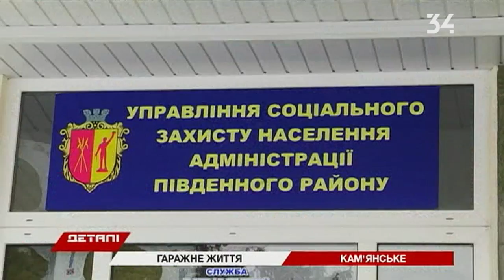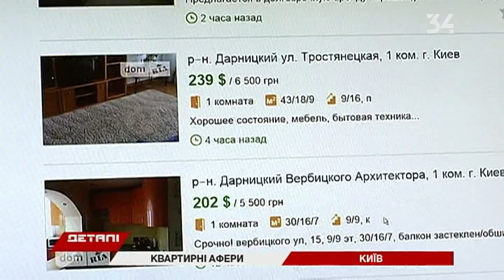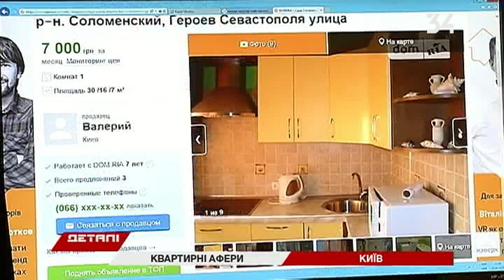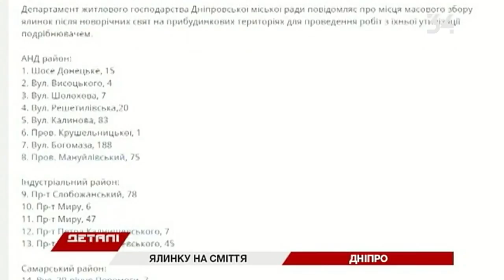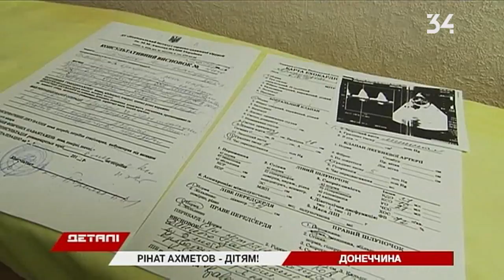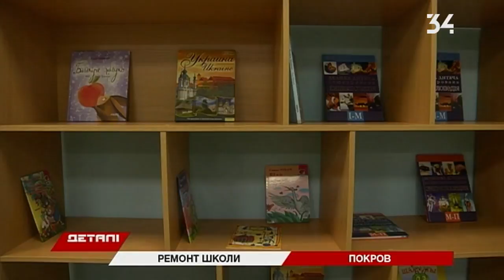Детали. Полный выпуск от 15.01.2019 20:30